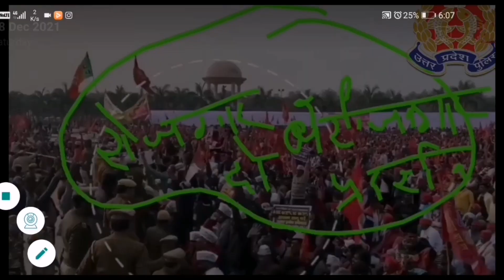Up police दरोगा भर्ती रद्द होगी 😭 | बेरोजगारों का जबर्दस्त प्रदर्शन |up si police bharti scam update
up si bharti, यूपीएससी भारती रद्द, upsi bharti ghotala, up si bharti news, up si bharti 2021, उत्तर प्रदेश पुलिस भर्ती 2021, उत्तर प्रदेश पुलिस का पेपर, उत्तर प्रदेश पुलिस वेकेंसी, उत्तर प्रदेश पुलिस ट्रेनिंग, उत्तर_प्रदेश_दरोगा_भर्ती, news, Allahabad High Court, इलाहाबाद उच्च न्यायालय, upsi re-exam